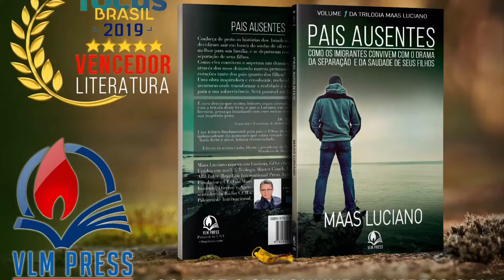Focus Brasil 2019 - Prêmio literatura livro País Ausentes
Premiação lliteratura Focus Brasil 2019 para o livro "PAIS AUSENTE" de Maas Luciano lançado no Sul da Florida pela VLMPRESS.COM